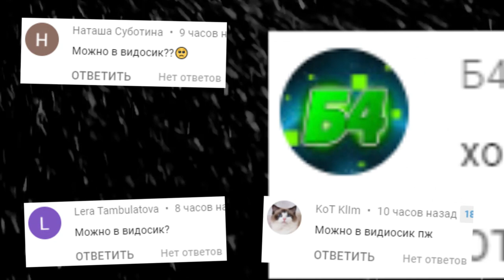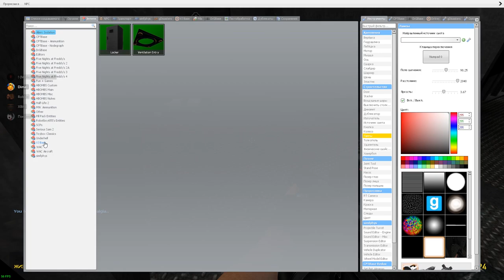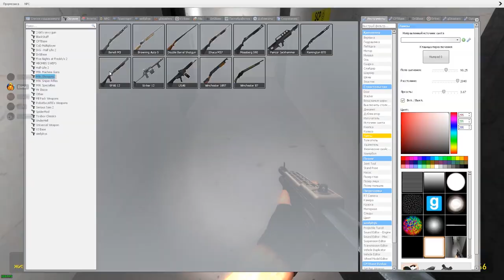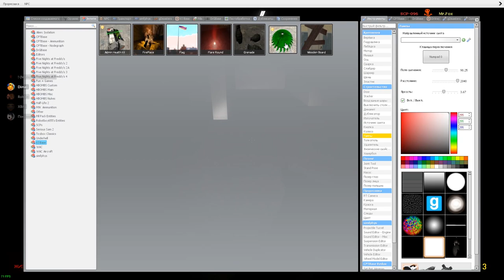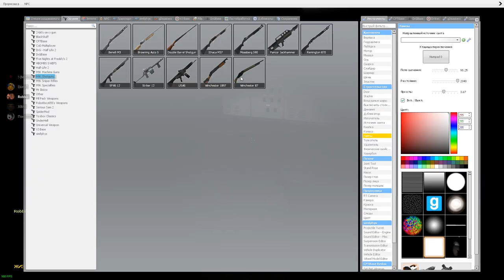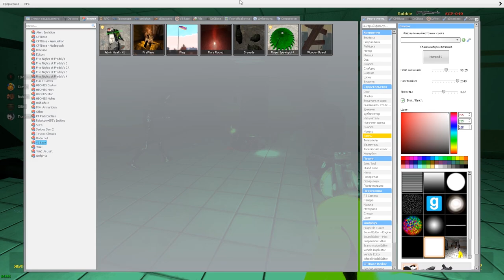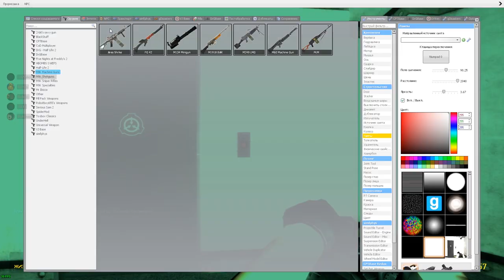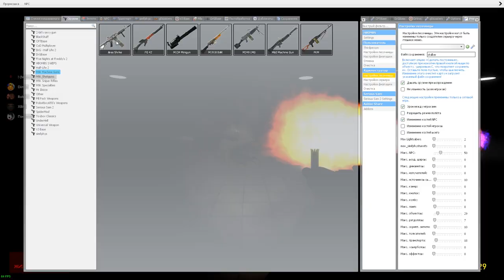SCP СБЕЖАЛИ С ЗОНЫ 51 СКРОМНИК И ЧУМНОЙ ДОКТОР ВСЕХ УБИЛИ ГАРРИС МОД ► Garry's Mod